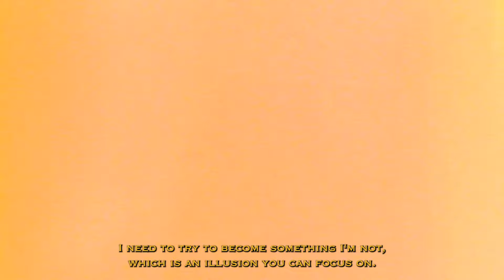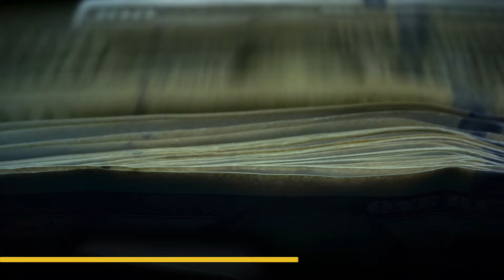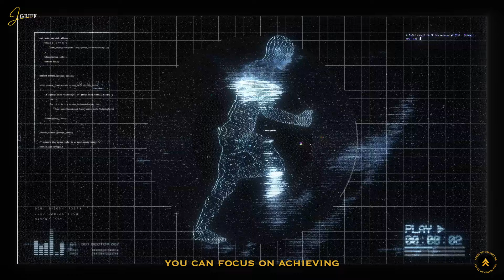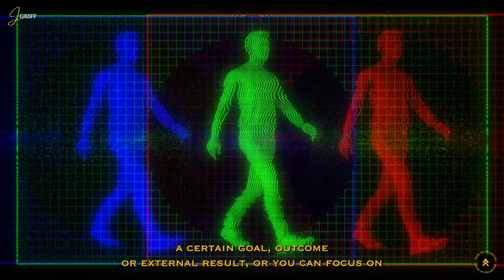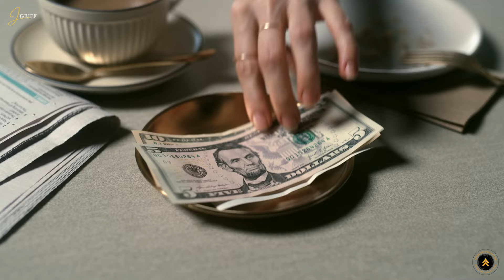How I Became a Multi-Millionaire Without Setting Goals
Join Our "Level Up Collective" Community, Where You'll Learn How to Build Generational Wealth & Escape The Systems of The Matrix, Alongside A Community of Conscious & Spiritually Tapped-In Individuals: